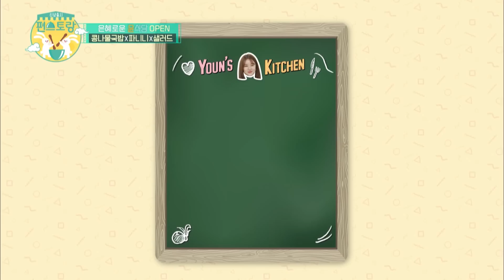You're making all three? (Stars' Top Recipe at Fun-Staurant) | KBS WORLD TV 201013